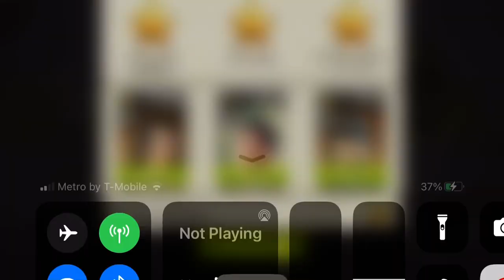Rest in Peace. Round 78